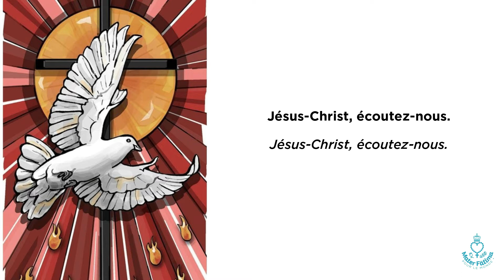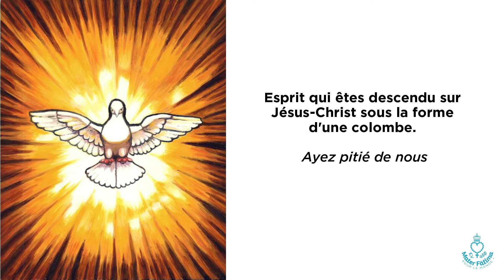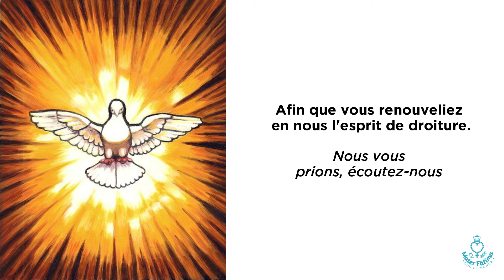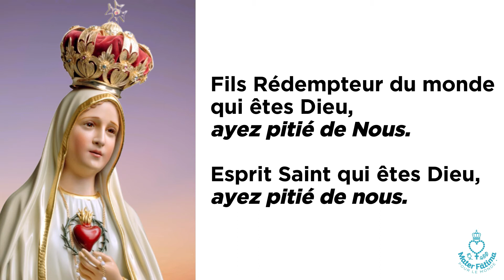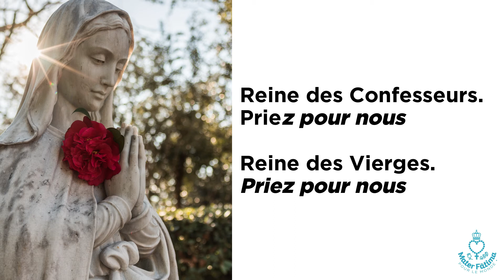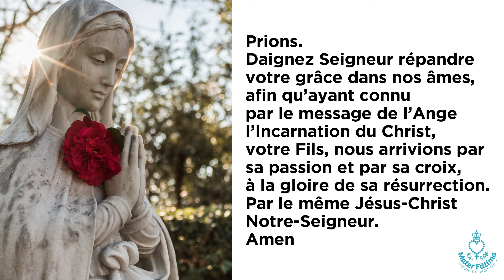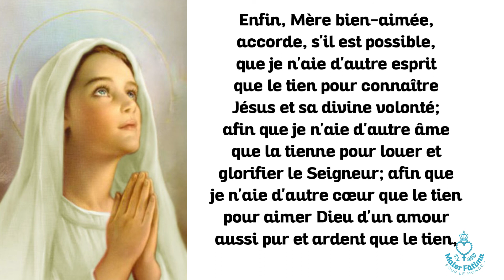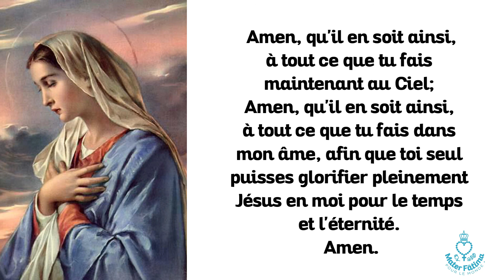Jour 21 - Consécration totale a Jésus par Marie